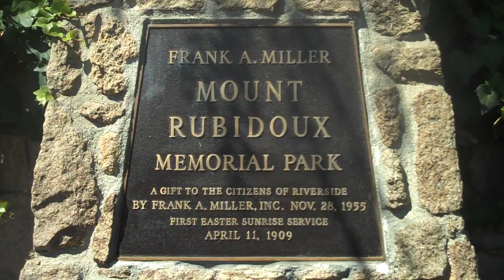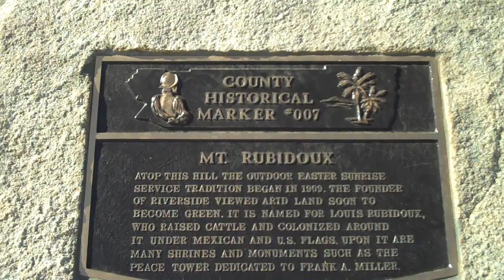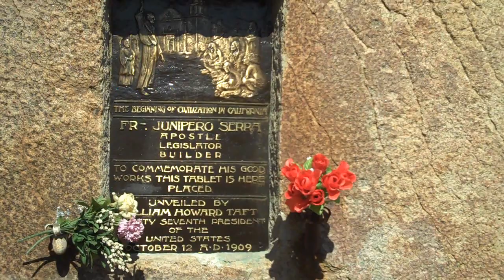Mount Rubidoux Memorial Park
Mount Rubidoux Memorial Park. Riverside, CA. Shot with a Flip Video Mino HD. Edited with FlipShare software.